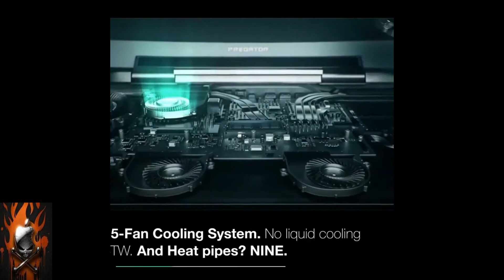World's most powerful laptop | ACER PREDATOR 21 X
1 TB SSD and 16 GB RAM and 64 GB Graphics card!! Yes you heard that right. Acer brings you the world's most powerful laptop...ACER PREDATOR 21 X. With these mind blowing spex you will be astonished after watching this video
So sit back and brace yourselves 'cos you are going to witness insanity.
Liked the video? Go hit that thumbs up button.